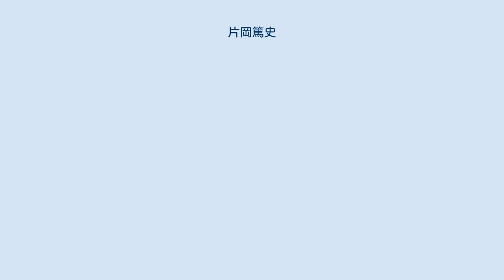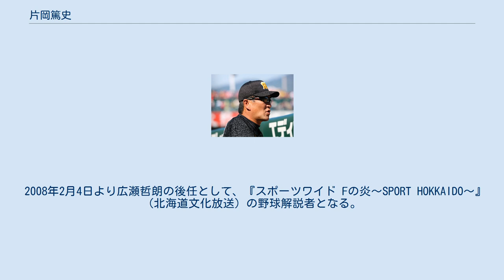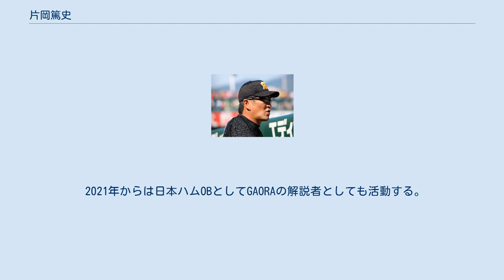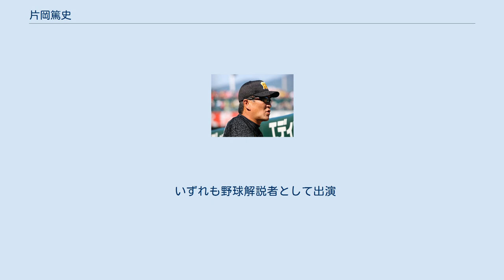片岡篤史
片岡 篤史（かたおか あつし、1969年6月27日 - ）は、京都府久世郡久御山町出身の元プロ野球選手（内野手、右投左打）・コーチ、野球評論家、YouTuber、タレント。
芦屋大学で客員教授を務めていた。
 中学校時代はシニアリーグのチームに入っており、後にPL学園で同学年のチームメイトとなるボーイズリーグ出身の立浪和義とは試合をしたことがなかった。
シニアでは「京都の怪物」の異名をとるほどの強打者として有名だったが、PL学園時代は体は大きいが要領が悪く、洗濯機を奪い合う競争にもいつも負けていた。
同期の1年生たちが先輩たちのユニフォームの洗濯を終えて眠りをむさぼる深夜、ようやく片岡は洗濯機に先輩のユニフォームを突っ込んでうなだれているという有様だった。
そんな片岡の様子を、立浪は「いつか、寮から逃げ出すのではないか」とずっと心配していたという。
 高校2年の秋の大会ではレギュラーのポジションを獲ったものの、バッティングには安定感がなく、左打者である片岡は、相手チームのエースが左投手だとスターティングメンバーから外されて悩んでいたという。
当時大阪桐蔭高校の1年生には、後に立浪とともに中日ドラゴンズでプレーする左のエース・今中慎二がいた為、彼が出てくると先発から外された。
また、ここという大一番で出番がないのが片岡の課題だった。
そんな片岡に何とかレギュラーに定着してほしいと、立浪は寮で同じ部屋になったという。
秋が深まり寒さが厳しくなった時期、「悩むくらいなら、毎朝一緒に落ち葉掃きをしないか！」と立浪から提案され、毎朝5時半に起きて約1時間、グラウンドの周りの落ち葉を掃除し続けた。
最初、片岡は立浪から起こされてもなかなか布団から出ようともしなかったが、日を重ねるにつれて片岡も自分から起き出すようになり、立浪曰く「晴れやかな気持ちで一日が始まる快感を知ると、最初の眠気にさえ勝てば、むしろ楽しみになる」ほどとなり、落ち葉がとうとう落ちなくなるほどまで続けられたという。
この落ち葉掃きの成果かどうかはわからないが、春になって片岡のバッティングはめきめきと良くなり、片岡はすっかり不動のレギュラーとなった。
 PL学園高校時代、4番打者として1987年春の第59回選抜と同年夏の第69回全国選手権で優勝を果たし、甲子園史上4校目となる春夏連覇を達成。
同期に立浪・橋本清・野村弘ら、1学年下には大学でも後輩となる宮本慎也、2学年上には清原和博・桑田真澄のKKコンビがおり、片岡は清原の付き人であった。
また、2学年下には清原和博の弟の清原幸治がおり、3年時の片岡の付き人であった。
 卒業後は同志社大学に進学。
関西学生野球リーグでは1989年春季リーグで首位打者になる。
エース杉浦正則を擁し1990年秋季リーグで7年ぶりの優勝を飾る。
同年の明治神宮鎮座70年記念明治神宮野球大会でも決勝で立大を延長12回の熱戦で降し優勝。
リーグ戦通算91試合出場、311打数100安打、打率.322、10本塁打、48打点。
ベストナイン4度受賞。
 1991年度ドラフト会議にて日本ハムファイターズから2位指名を受けて入団。
担当スカウトは大学の先輩である宮本好宣。
 1992年4月4日の西武ライオンズ戦に「7番・三塁手」で先発しプロ初出場。
この試合で工藤公康からプロ初ヒットを放った。
4日後の近鉄バファローズ戦では入来智からプロ初本塁打を放った。
西武がリーグ3連覇を決めた9月30日の試合では潮崎哲也から左飛に打ち取られ最後の打者になっている。
1年目から三塁のレギュラーとして出場し、125試合で打率.290、10本塁打をマークし、規定打席にも到達するなど活躍した。
新人王は高村祐（近鉄）に譲ったが、その活躍から特別表彰を受けている。
また、入団の際に大学卒業に必要な単位が不足していたため、1年留年し、シーズンオフに残存単位を取得して卒業した。
 1993年はオールスターゲームに初めて選出された。
同年は打点と本塁打が前年より減り、三振数は102を記録したものの、打率.287と安定した打撃を見せた。
 1994年は2年ぶりに2桁本塁打をマークしたものの、肘の故障に苦しみ99試合の出場にとどまり、打...